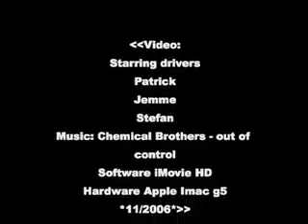EPMA rally lesson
A rally lesson at the EPMA peugeot track near francorchamps